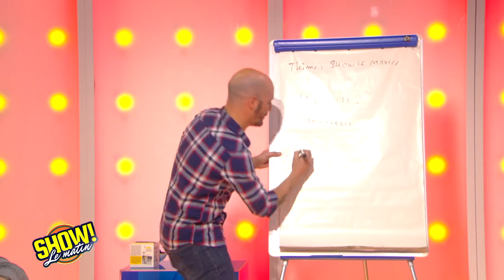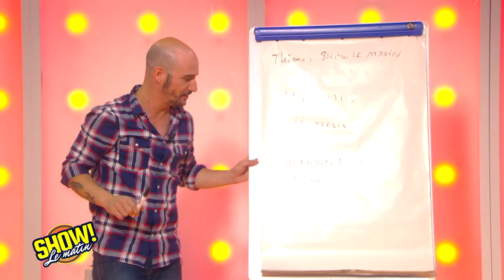Dandyguel en impro !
Une émission survitaminée qui, du lundi au vendredi, permet de commencer la journée du bon pied. Deux heures dans la journée où tout peut arriver : news, sketches, parodies (conçues par Miko), cascades, pyrotechnie, peinture sur corps, peut-être même de l'aquabike, le tout rythmé par une playlist originale.